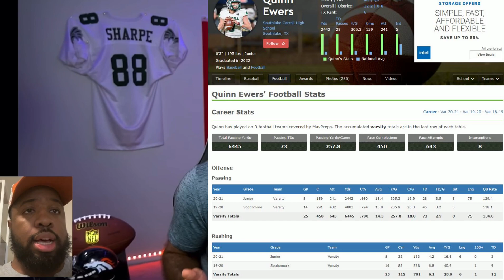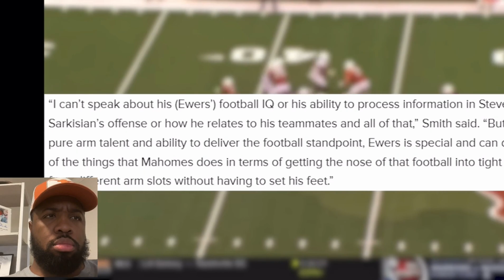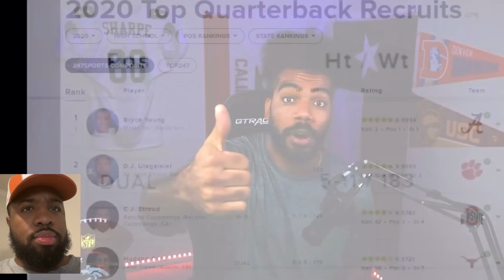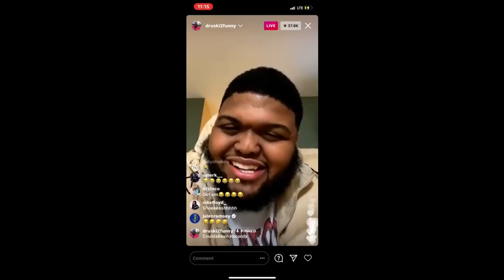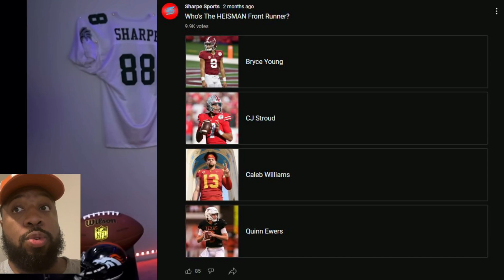It's Time to EXPOSE Sharpe Sports Over His Quinn Ewers Take